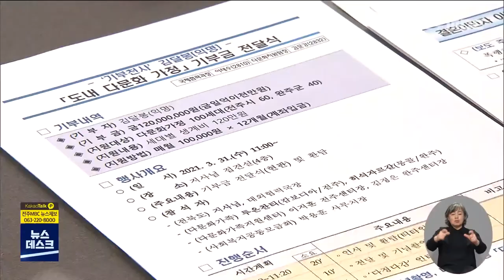익명 기부자'김달봉' 올해도 1억2천 만원 기부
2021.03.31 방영